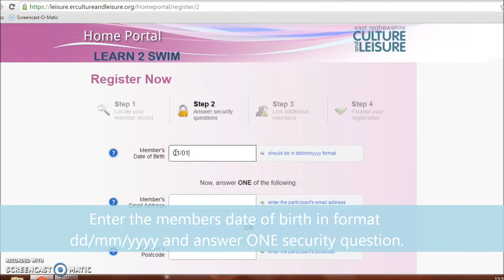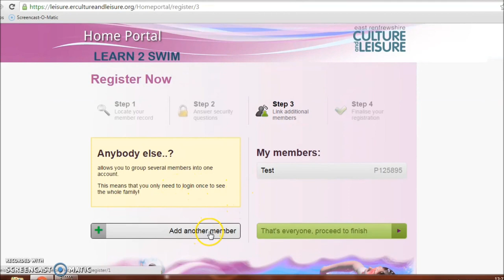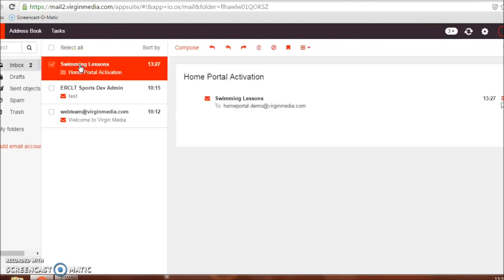Swimming Lessons: Home Portal Registration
This short video will guide you through the registration process for East Renfrewshire Culture and Leisure Home Portal.